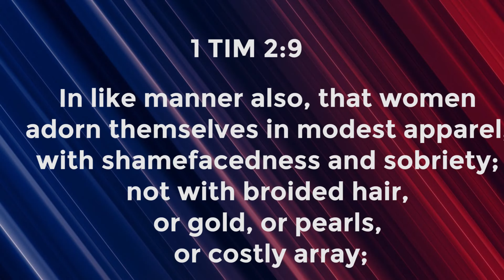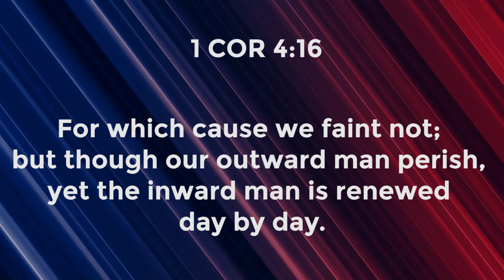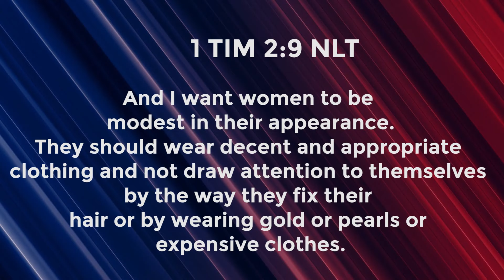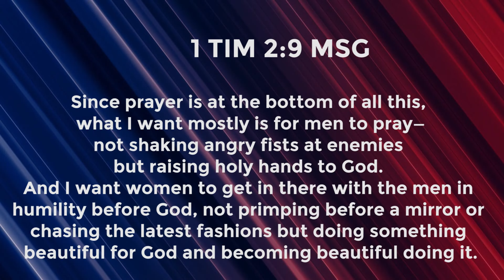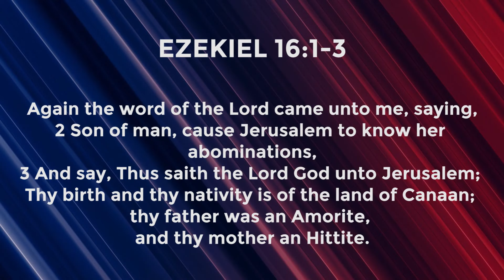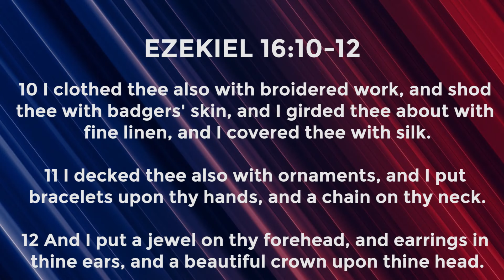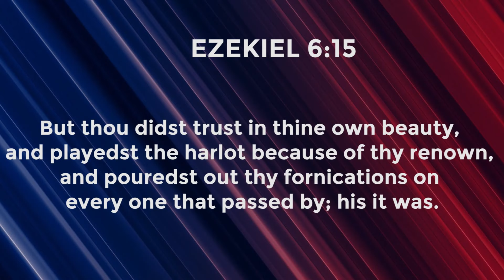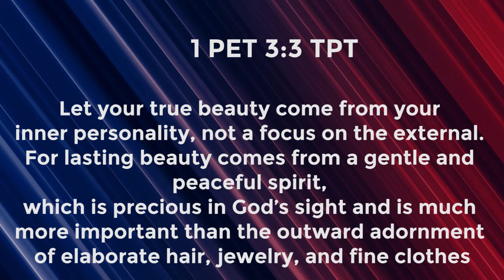Should women wear jewelry in church?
‘Sexy’ is society’s standard for a beautiful woman’s dressing but God says ‘Modesty’ is His standard. In this video, we move from scripture to scripture with all simplicity and clarity exploring what modesty entails, why and how God’s children should pride in it.